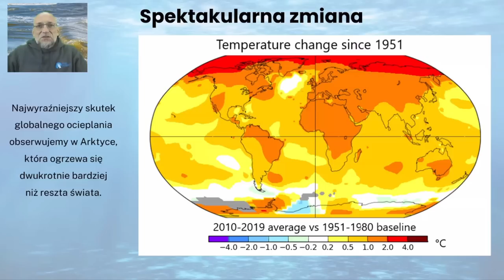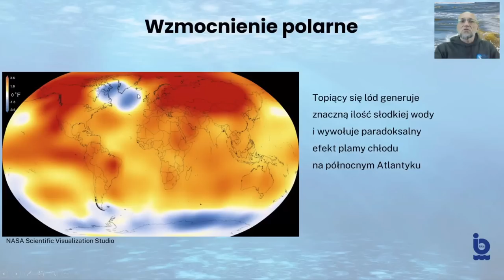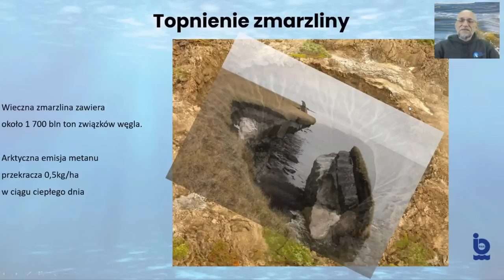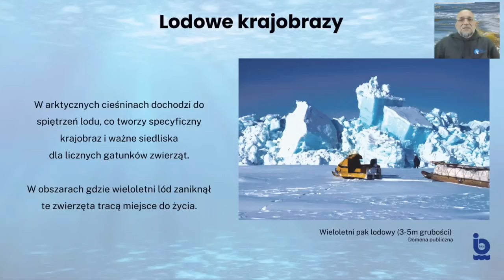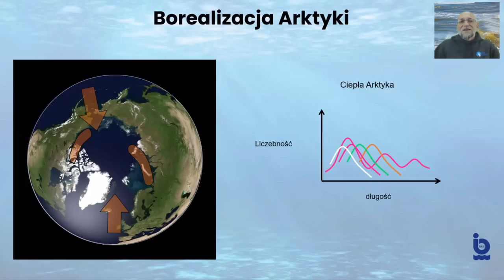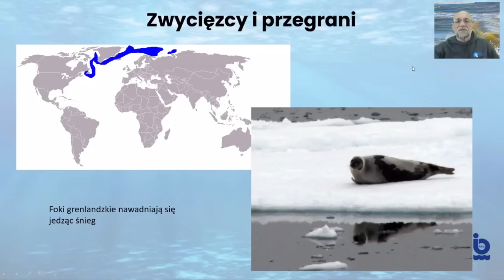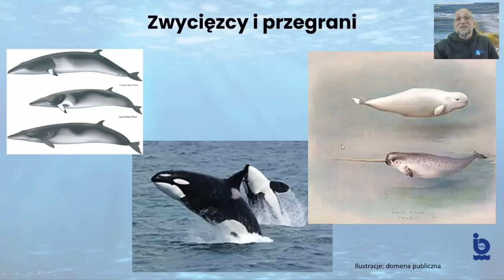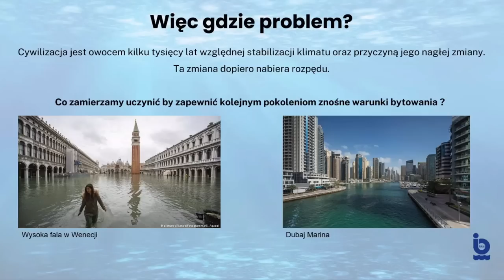Zmiana klimatu a bioróżnorodność w morskiej Arktyce / dr Tomasz Kijewski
Wykład dr. Tomasza Kijewskiego z Instytutu Oceanologii PAN w ramach projektu eduarctic realizowanego przez Instytut Geofizyki PAN [5 października 2022 r.]

Globalne ocieplenie i podążająca za nim zmiana warunków klimatycznych w nieproporcjonalnie dużym stopniu dotyczy Arktyki.

Jakie są skutki tej sytuacji dla arktycznych ekosystemów, w jaki sposób te zmiany dotykają różnych gatunków morskich zwierząt i roślin - o tym opowie podczas naszego spotkania dr Tomasz Kijewski z Instytutu Oceanologii PAN w Sopocie.

dr Tomasz Kijewski - biolog, edukator. Pracuje w zespole Pracowni Badania i Edukacji o Klimacie i Oceanach Instytutu Oceanologii PAN. Zawsze fascynowała go biologia, ale w pewnym momencie życia zdał sobie sprawę, że naprawdę ważne jest dzielenie się wiedzą i pokazywanie ludziom, w jak fascynującym i delikatnym świecie żyjemy. Podczas swoich wykładów, warsztatów i na festiwalach nauki stara się przekazywać wszystkim zainteresowanym informacje o stanie niezwykłego i wciąż słabo znanego środowiska morskiego. Tylko powszechna wiedza i zrozumienie pozwolą nam wspólnie dbać o to środowisko – dla nas samych.

Webinarium poprowadzone w ramach projektu EDU-ARCTIC Uniwersytet Polarny - realizowanego przez Instytut Geofizyki PAN. Strona projektu EDU-ARCTIC